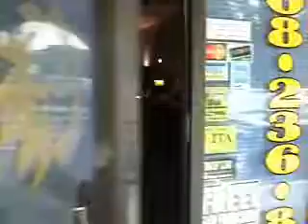Dont Talk To Strangers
xxxxxxxxx:  thts sooooooooo funny
xxxxxxxxx:  i was dying
Never tell a stranger where u live,
Never tell a stranger where u go to school,
Never tell a stranger ur age,
or THIS might happen to YOU...